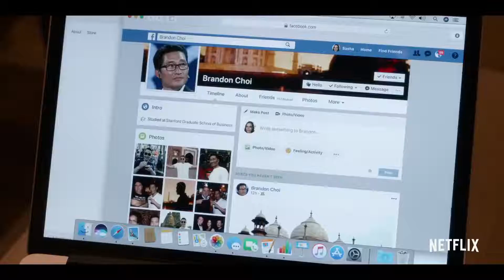ALWAYS BE MY MAYBE Trailer 2019